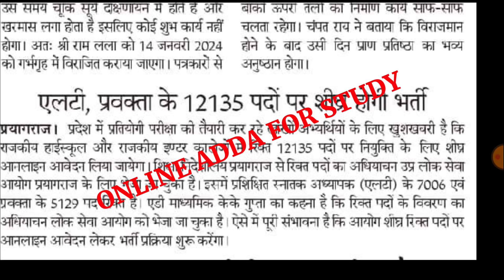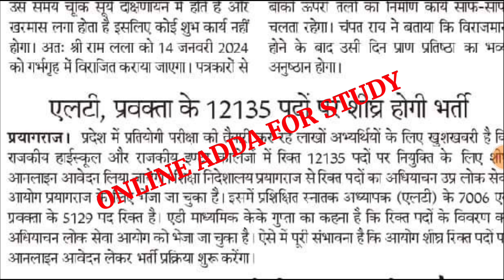खुशखबरी भर्ती आ गई 12,135 पदों पर नई शिक्षक भर्ती विज्ञापन इंतजार खत्म, आवेदन तारीख, पूरा कार्यक्रम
up tgt pgt latest news today,up tgt pgt latest news,up tgt pgt exam date